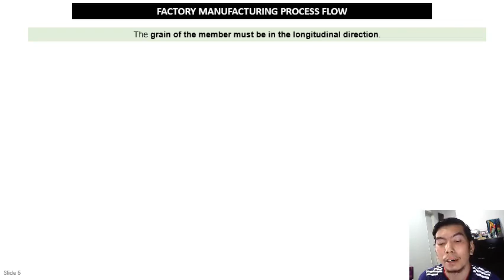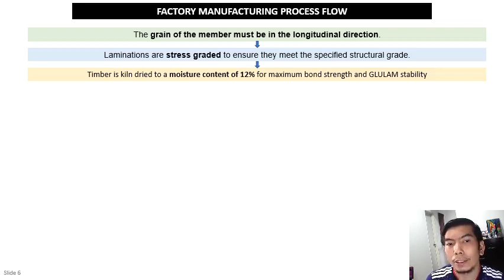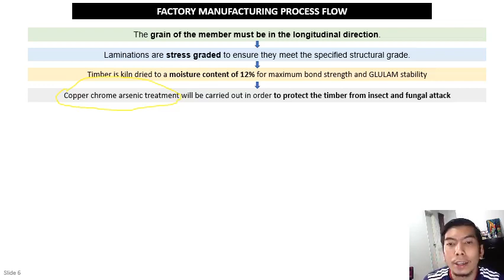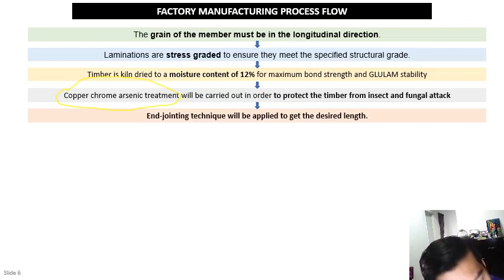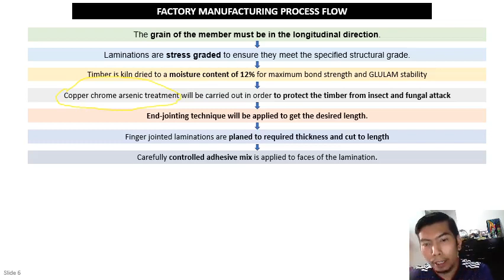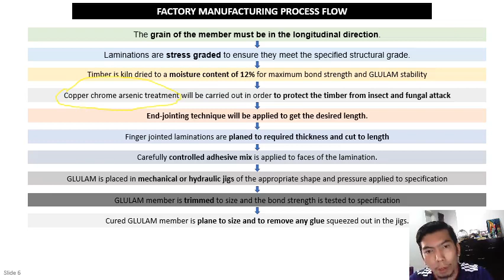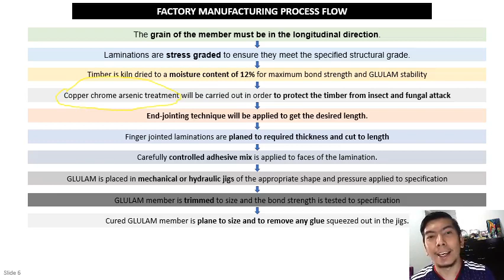Video 6 - Manufacturing Process of GLULAM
Lecture 5 - Timber Framing System